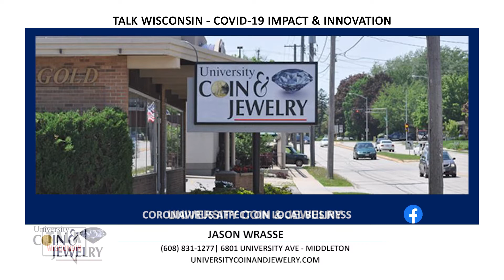TVW | Talk Wisconsin COVID-19 | University Coin & Jewelry | 4-9-20